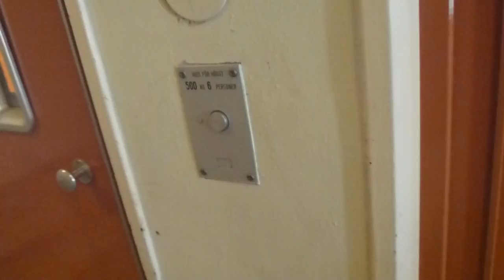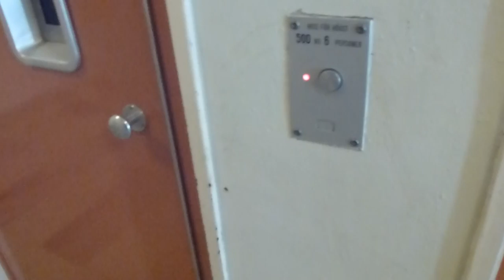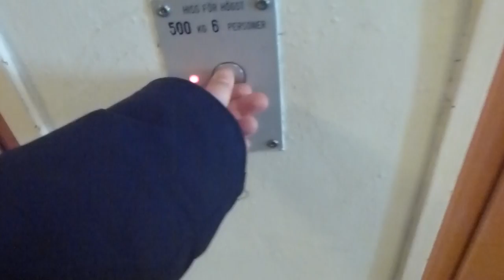ASEA Grahams traction elevator, Old KONE Mod @ Per Hallströms väg 2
This Video marks the official my 2000th one!
as my 2012´th one, i will make an special treat! :)